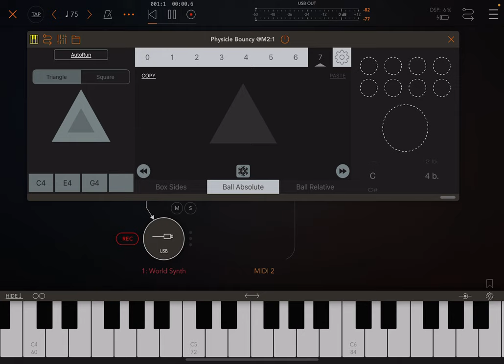Minimal Flute Improvisation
An example from one of my music studies.
This is the one layer of the composition.. The track that I‘m working is still developing. Hope I will share whole song soon..
Minimalistic flute composition powered by particle midi generation.
Programmed generative notes created via app .

I want to create setups .. it‘s quite complicated.. keywords like:
audio visual interaction
mediums can be translate to each other
Sounds colors geometric patterns math sequences waves functions have to feed from one to other..
Yes generative creation but not fucking „free improvisation music“ s randomisation.
Chaos yes
Raging yes
But need to understand  simple secretive rules in the nature of everything.
Human computer interactions..
Not so robotic ..
don‘t like too much digital digitalisiert
Analog digital human computer
Generative but not meaningless randomisation..
Trying to see beauty of unexpected powerful unknown unique creations
Just trying to heal physical mental scars via EM waves basically ..